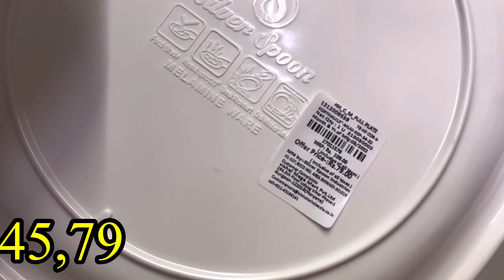Vishal Mega Mart 75% Off New Cheapest Kitchen Product | Vishal Mega Mart Offers Today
Address:- Alambagh Lucknow

Cup and plate